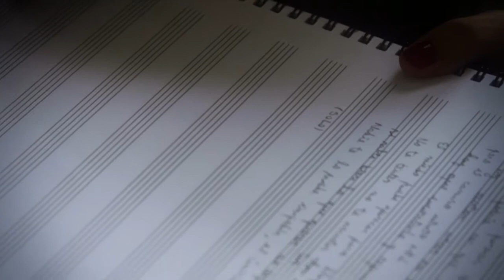Adios a los miedos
Guitarrista: Facundo Galli
Videoclip de una canción compuesta por Antonella en el año 2010.

LETRA:

A veces podría parecer que estás perdido en el camino
A veces podría ser que no sepas a donde quieres ir
Tal vez existen veces en las que todos nos perdimos
Pero el camino intacto está
Hay que encontrarlo y seguirlo

El miedo puede aparecer para bloquearte el camino
No te tentes ni te asustes
Tus sueños no están perdidos
Si sabes bien lo que queres
No dejes nunca de perseguirlo
Nadie te lo puede impedir, el único vas a ser vos mismo.

Y si no vieras el camino, no pienses todo ha terminado
Uno elige, uno hace
Será la vida que te da y te saca

Paciencia, perfecto no va a ser
Cree en vos y no te rindas
El riesgo siempre va a estar
Obstáculos que te harán crecer
No pierdas tiempo sé feliz
Nadie puede sacarte de tu camino
Aunque te caigas no pares
Porque el dueño de tu vida sos vos.